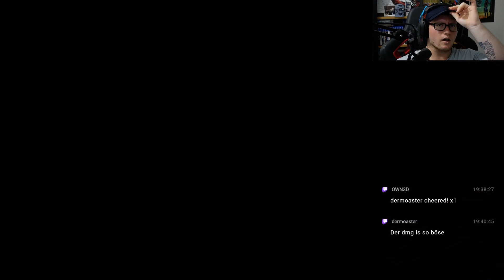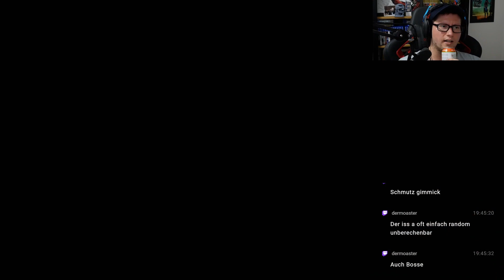LIES OF P #028 - Pfad des Pilgers °